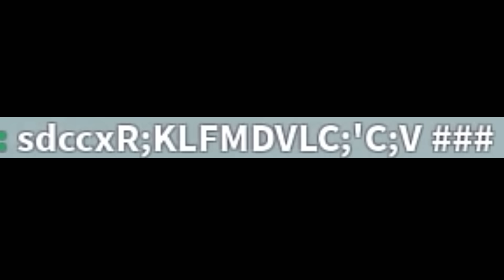Roblox obby leader…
These obby leaders are evil…